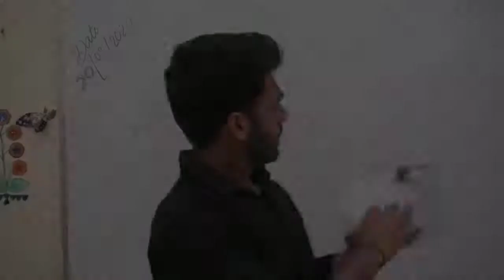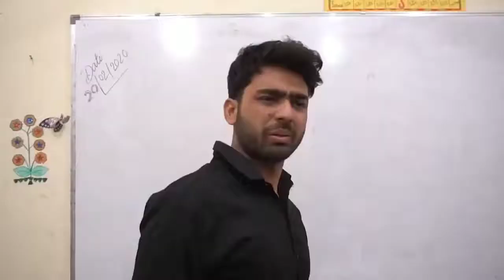every tiktoker after ban in india 😂😂😂 funny video must watch